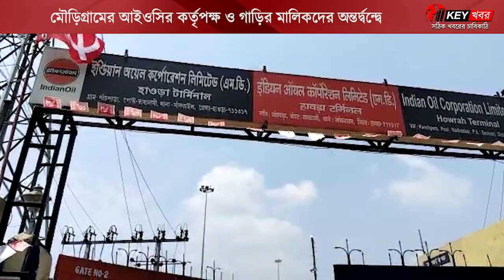Howrah: হাওড়ার মৌড়িগ্রামের আইওসির কর্তৃপক্ষ ও গাড়ির মালিকদের অন্তর্দ্বন্দ্বে | West Bengal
Howrah: হাওড়ার মৌড়িগ্রামের আইওসির কর্তৃপক্ষ ও গাড়ির মালিকদের অন্তর্দ্বন্দ্বে